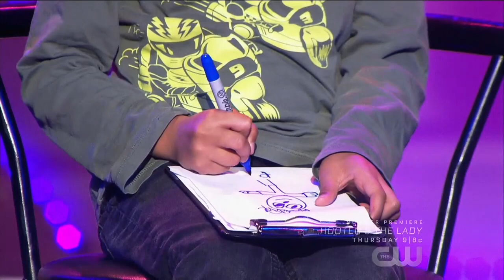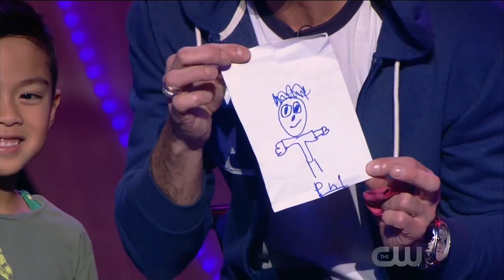Murray and The Artist Trick!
Murray on Masters of Illusion! Cool trick with a drawing, piece of paper and a super cool volunteer!